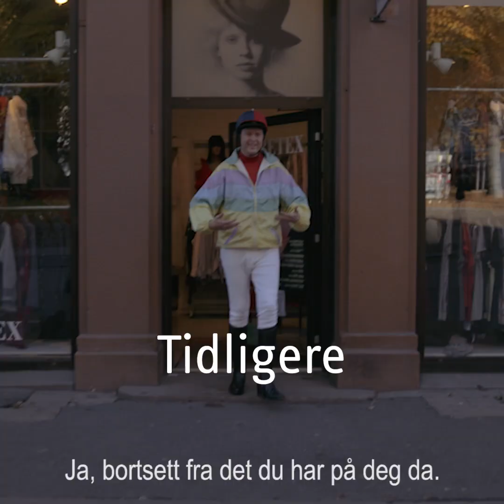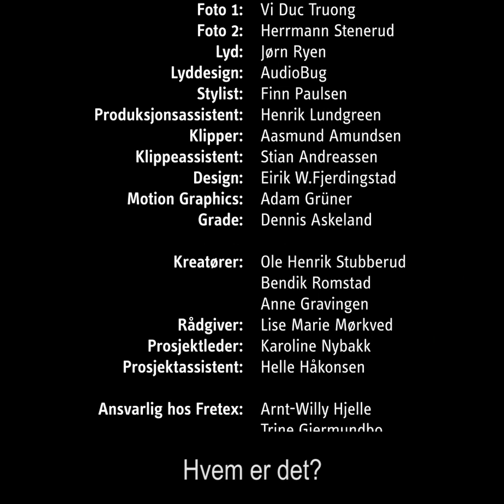Mannen som levde på Fretex – Episode 5 – Garderoben